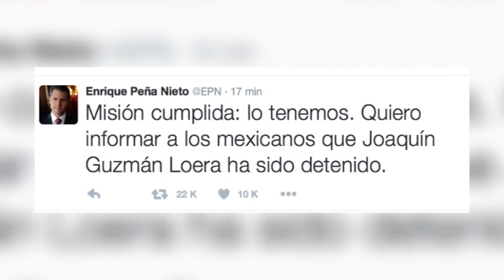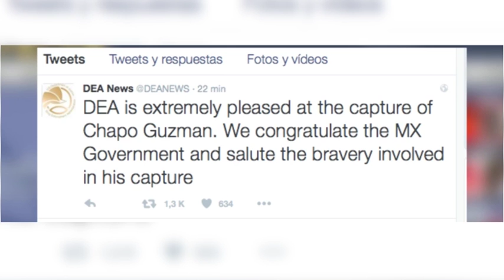Noé González Rangel (recaptura de "El Chapo")